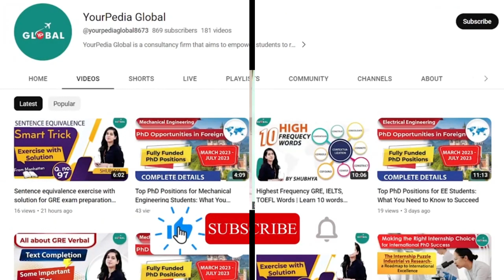Join PhD abroad for more exposure and good funding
Discover the advantages of pursuing a PhD abroad, especially in the USA. Learn about the abundant exposure to cutting-edge research, esteemed faculty, and diverse academic communities. Find out how international students can access generous funding opportunities for their studies. Don't miss this chance to broaden your academic horizons and secure financial support!